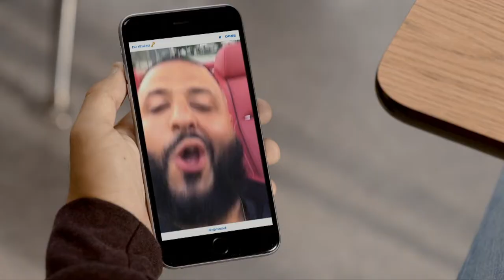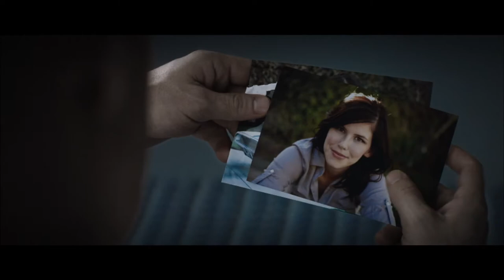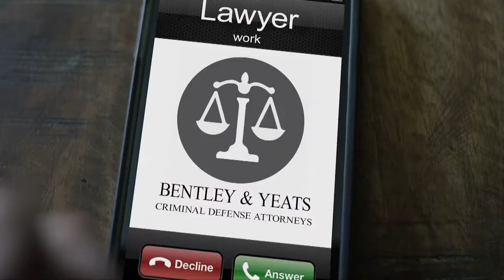BHS Girls Basketball Vs. Durfee 2-2-18